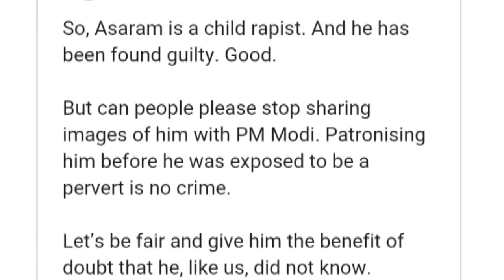PM Modi के बचाव में उतरे Farhan Akhtar , कहा- Asaram के साथ उनकी Photo Share करना बंद करें | Viral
Video reel